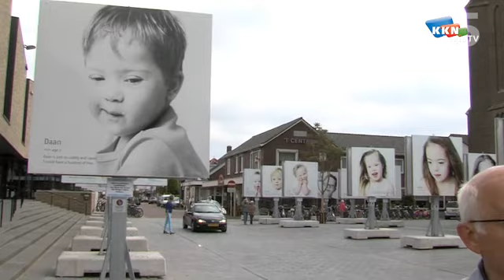FF Buurten 139 Markt Mill